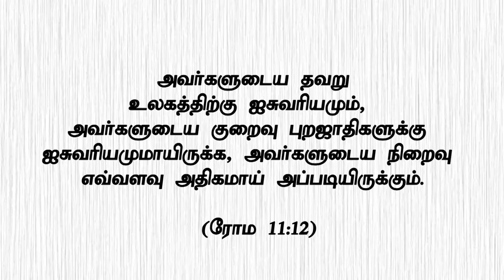"நம் தவறுகளை ஆசீர்வாதமாய் மாற்றும் தேவன்"(HD) June 17th 2022 Today's Promise by Bro.D.J (DD2546)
Bank Account Details:
Bank Name              :  HDFC
A/C Name                :  HOLI FOUNDATION
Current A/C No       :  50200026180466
IFS Code                  :  HDFC0002409
Branch                     :  BYE PASS ROAD
                                      MADURAI

Bank Account Details:
Bank Name              : STATE BANK OF INDIA
A/C Name                : BALU JUSTIN RAJ
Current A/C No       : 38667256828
IFS Code                  : SBIN0013158
Branch                     :  VILANGUDI
                                      MADURAI